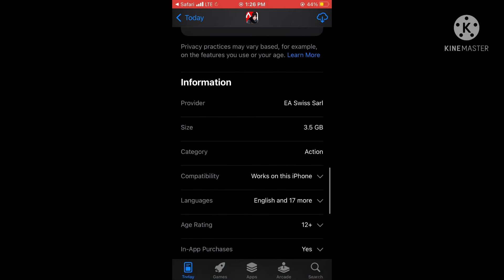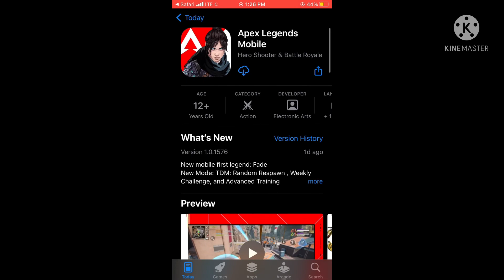How to download Apex legends Mobile on IOS | Global version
You can use the link below to dwonload it